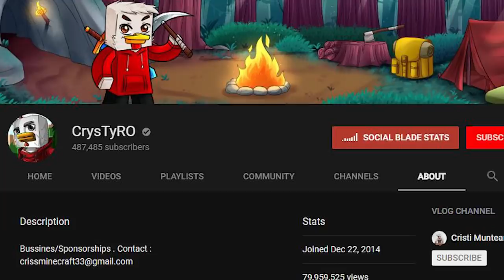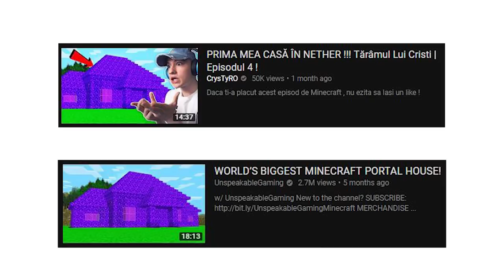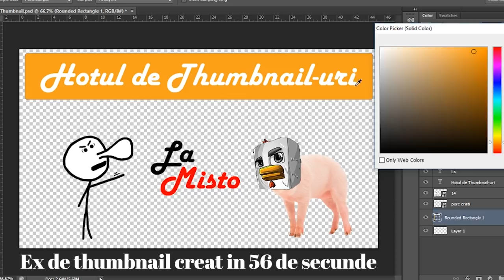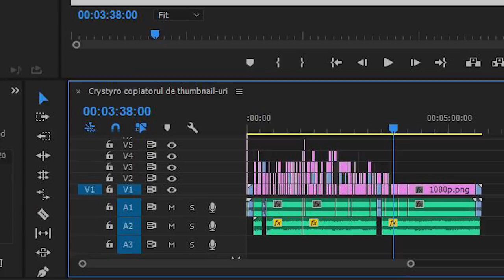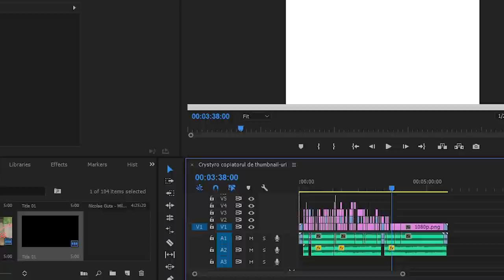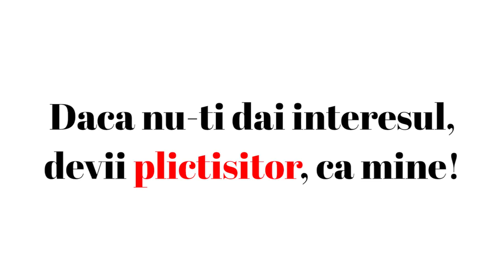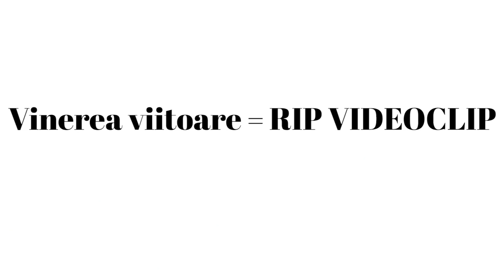CrysTyRO si thumbnail-urile furate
CrysTyRO hotul thumbnail-urilor, este un titlu sugestiv pentru un subiect care m-a deranjat. Cristi este un creator de continut cu 2 canale de YouTube, avand peste 480.000 de abonati pe canalul de gaming si 700.000 pe canalul de vlog. Din pacate, nu respecta munca altor persoane si le downloadeaza pictogramele (thumbnail-urile) peste care mai apoi isi pune propria mufa si si-o insuseste.

Nu asa se face baietel. Daca tot ai atatia abonati, arata-le ca-i respecti si ca nu le insulti inteligenta. Asta e doar parerea mea personala.